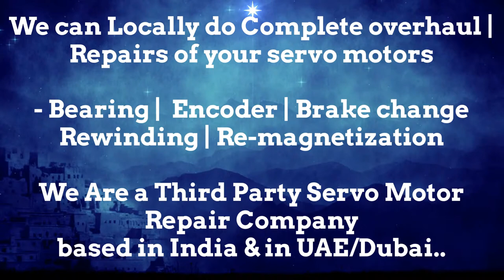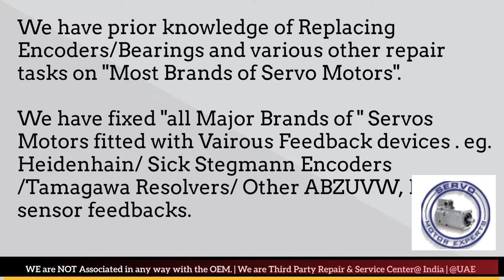Moog Aspen Arab GCC Drive Servo motor Dubai Encoder Resolver Heidenhain Repair UAE Kuwait Dubai